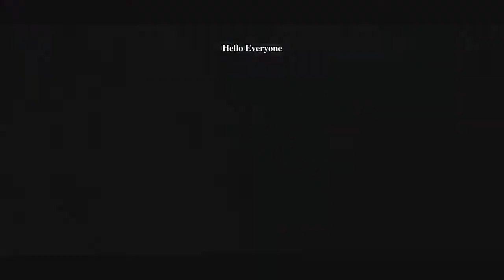Is Pocco x3 Really Good for PUBG MOBILE? - Gaming Test + FPS | Best Solo Skills | Mylta Only